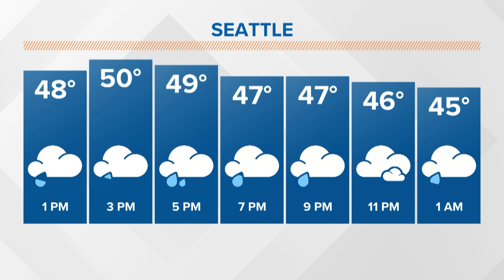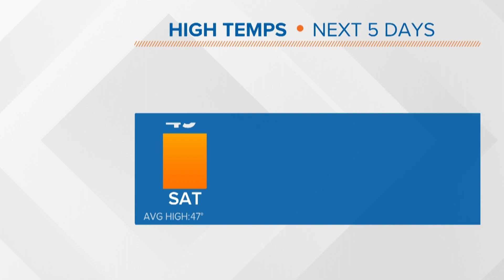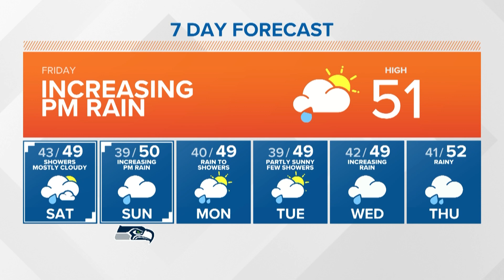What's the deal with this west coast atmospheric river | KING 5 Weather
1/6 Midday forecast for western Washington with Adam Claibon